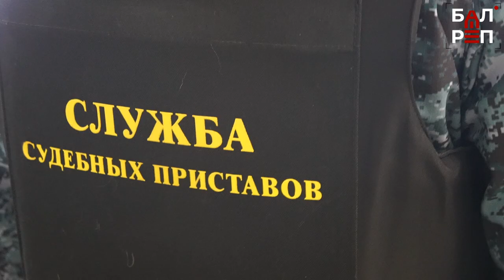"Расхитители гробниц": в Балакове судили кладбищенских мошенников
К похоронному бизнесу всегда возникает много вопросов, но до суда дело доходит редко. На этот раз не повезло двум товарищам – Курдадзе и Коблову, их всё-таки «догнала» машина правосудия. Балаковский районный суд долго рассматривал дело, и вот, наконец, вынес приговор. Суть преступления, совершенного обвиняемыми, проста: они брали деньги за установку памятников на могилу, но в итоге не выполняли заказ. А однажды даже украли надгробие, чтобы потом продать его.